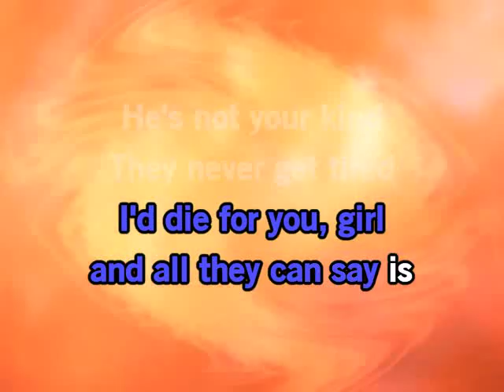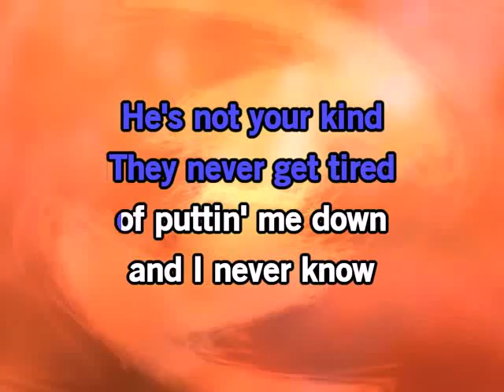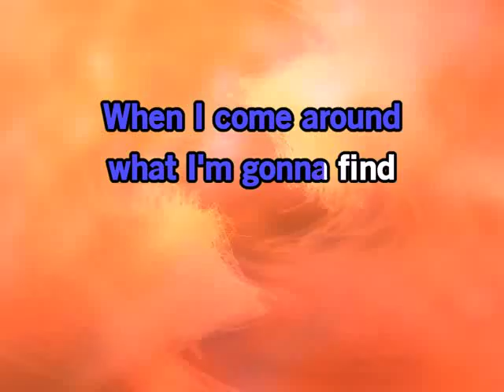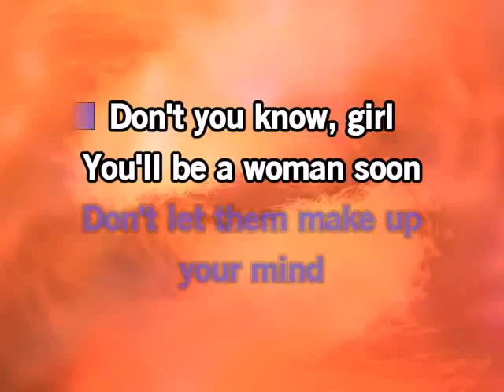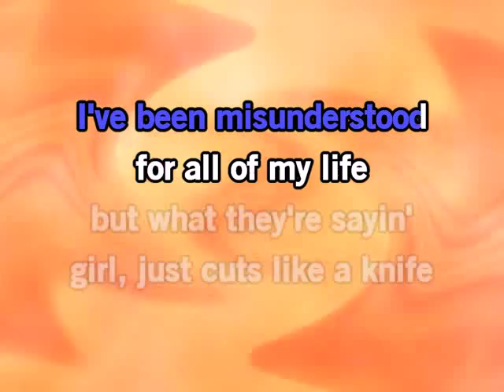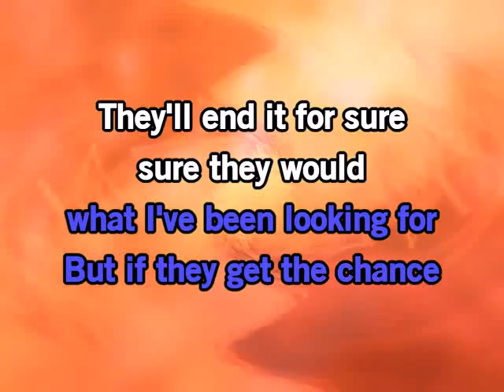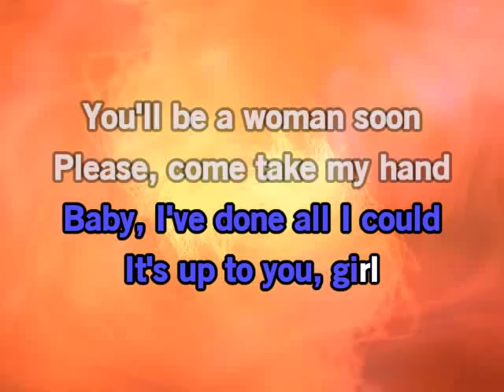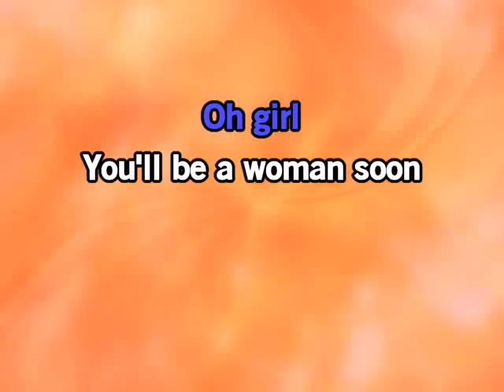Girl You'll Be A Woman Soon by Neil Diamond